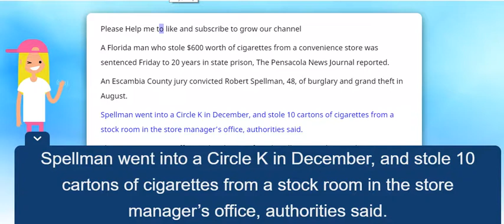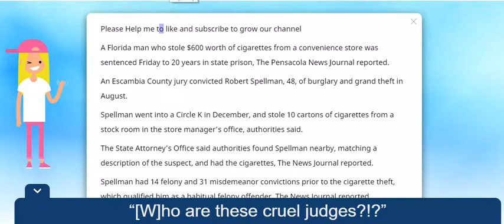Fox News CNN Florida man gets 20 years for stealing $600 worth of cigarettes